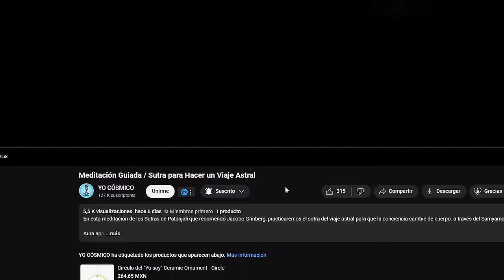Medicación Guiada / Calma el Mar de tu Mente / Deja de Pensar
En esta meditación guiada entraras en el mar de tus pensamientos y calmaras las aguas con tu luz interior